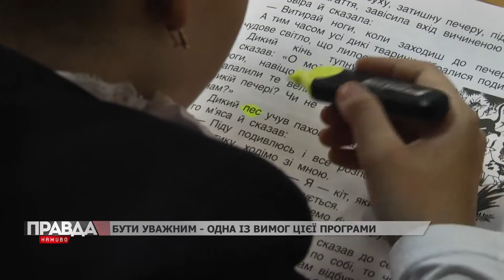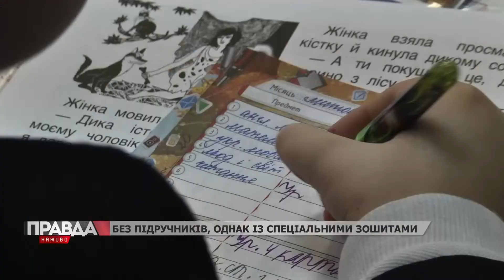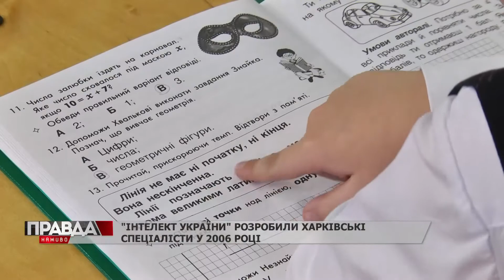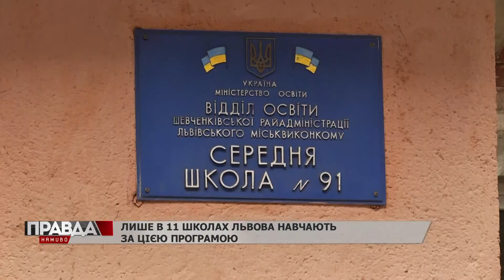Вони вже орієнтуються в географії, знають, що таке Нобелівська премія та комбінаторні задачі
І це все у другому класі! Такі знання наймолодші учні отримують завдяки експериментальній освітній програмі. За нею працюють окремі класи у кількох школах Львова. Більше розповість Тетяна Яценко.